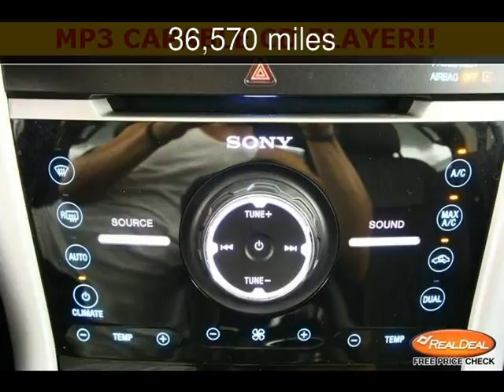2011 Ford Edge Limited Used Cars - Leavenworth,Kansas - 2013-08-09